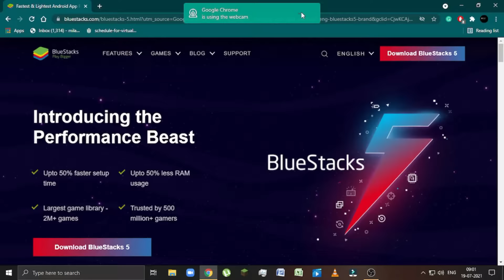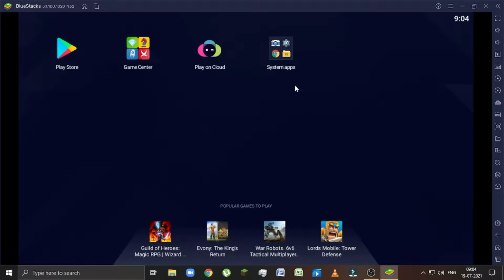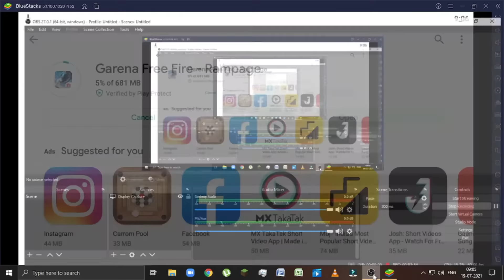How to install Free Fire in Pc !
The Android Emulator simulates Android devices on your computer so that you can test your application on a variety of devices and Android API levels without needing to have each physical device.

The emulator provides almost all of the capabilities of a real Android device. You can simulate incoming phone calls and text messages, specify the location of the device, simulate different network speeds, simulate rotation and other hardware sensors, access the Google Play Store, and much more.

Dead Batteries · $uicideboy$ · Scott Arceneaux Jr · Aristos Petrou

7th or St. Tammany

Producer: Budd Dwyer

Parental warning
Explicit lyrics